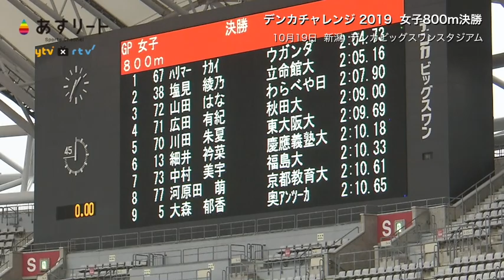新潟 デンカチャレンジ 女子800ｍ決勝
塩見＆川田、どしゃぶりのトラックで激走！
ドーハ世界陸上の金メダリストに国内トップ選手が挑みました。
学生チャンピオンの塩見綾乃（立命館大）はラストラップ、
世界女王にただ一人、果敢にくらいつき２位。
ライバルの川田選手、痛めた足の状態が万全なら…と悔しい５位。